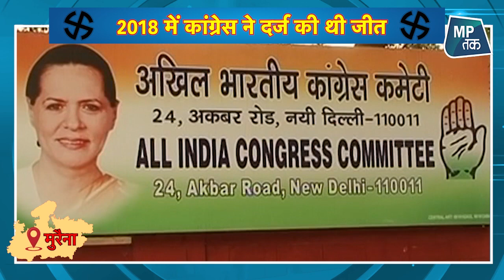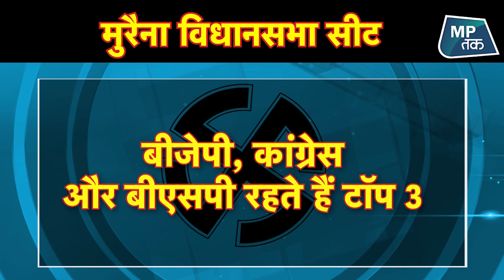MP Byelection: चंबल का यह सीट बताएगा कि Scindia और Narendra Singh Tomar की जनता पर कितनी पकड़ है !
मध्य प्रदेश में 27 सीटों पर उपचुनाव होने वाले हैं..इनमे से एक सीट मुरैना भी है...मुरैना सीट 2018 के विधानसभा चुनाव में कांग्रेस के खाते में गई थी...यहां से कांग्रेस के रघुराज सिंह ने बीजेपी के कद्दावर नेता रुस्तम सिंह को हराया था..हालांकि जब  Jyotiraditya Scindia ने कांग्रेस के खिलाफ बगावत की.तो रघुराज सिंह ने भी पाला बदलकर बीजेपी का दामन थाम लिया.और विधानसभा की सदस्यता से इस्तीफा दे दिया.इसी वजह से यहां एक बार फिर चुनाव कराना पड़ रहा है...मुरैना का पूरा गणित समझने के लिए देखिए ये रिपोर्ट